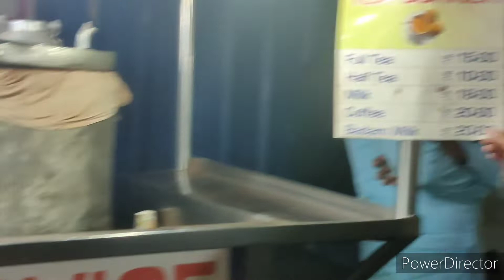Chaupati Hubballi In Heavy Rain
Shah Bazar CBT Hubballi Karnataka India